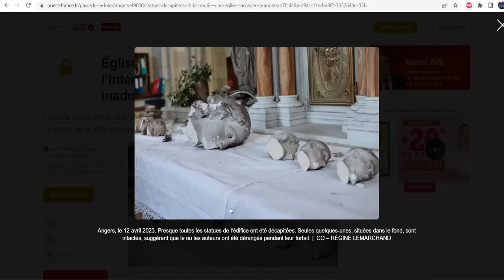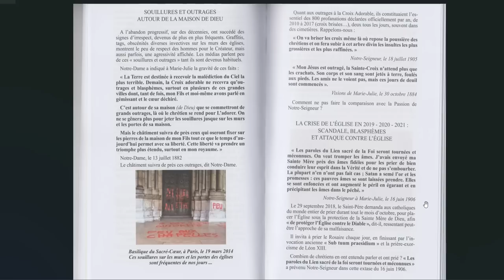Prédictions sur les profanations anti-chrétiennes du 19ème de Marie-Julie Jahenny.